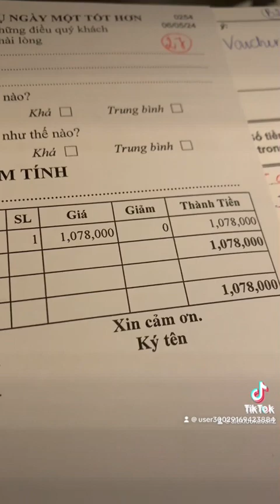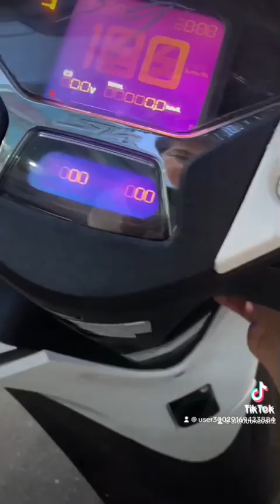Nóng và Nắng vào đây sướng nhất